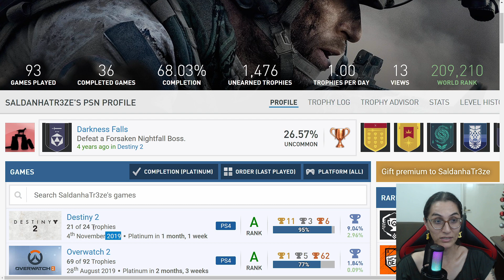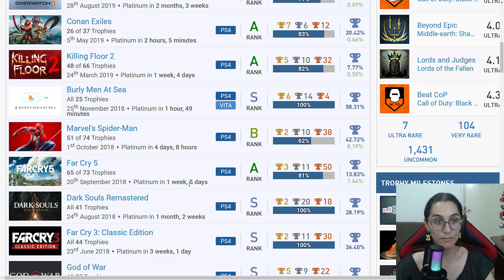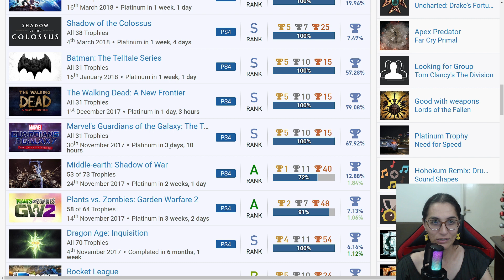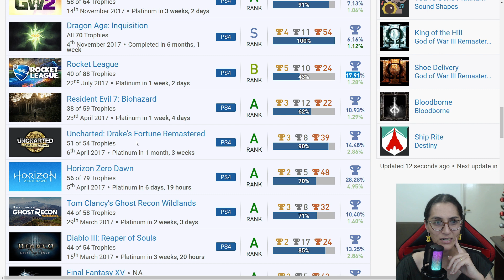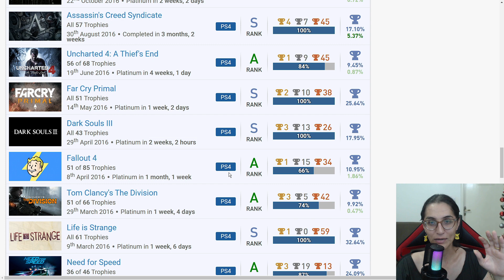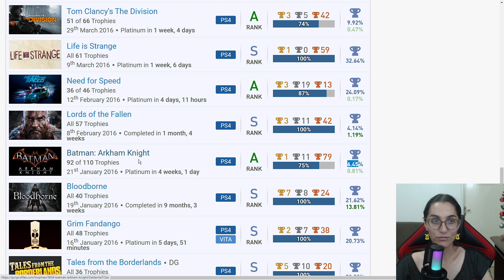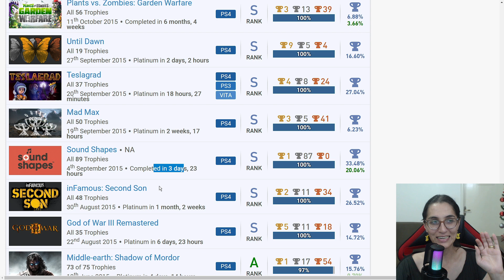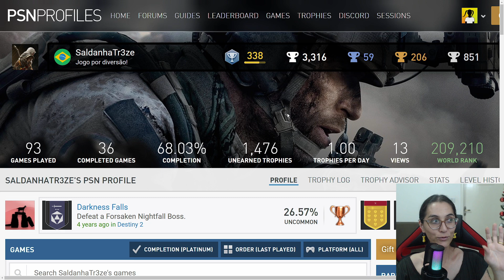Análise de Perfil PSN #2 - SaldanhaTr3ze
Seja membro deste canal e ajude no crescimento a partir de R$ 1,99:

Analisando seu perfil da PSN com estatísticas, deixe seu perfil nos comentários para ter seu vídeo! Fure a fila contribuindo com um PIX de 10 reais e entre em uma fila exclusiva, porém todos serão atendidos grátis, respeitando a fila.